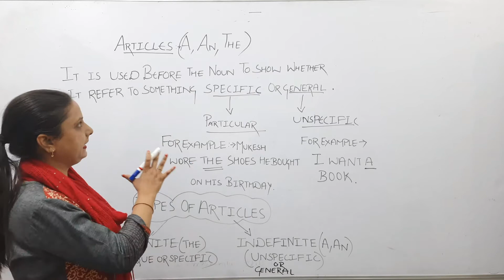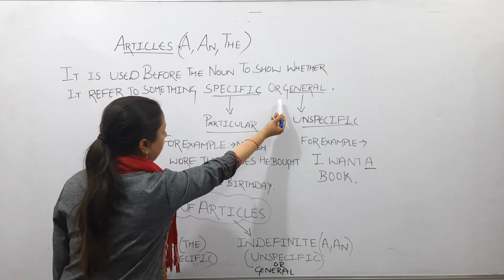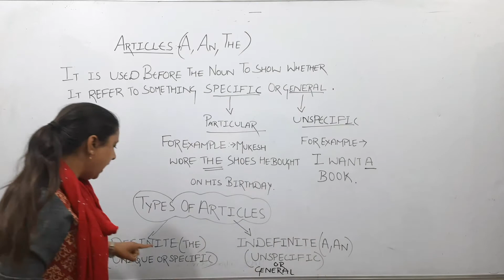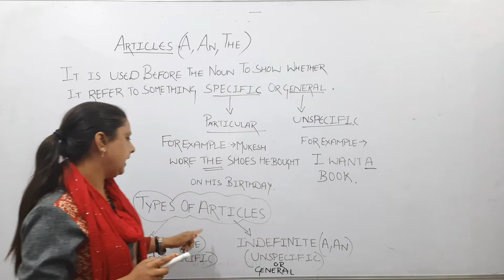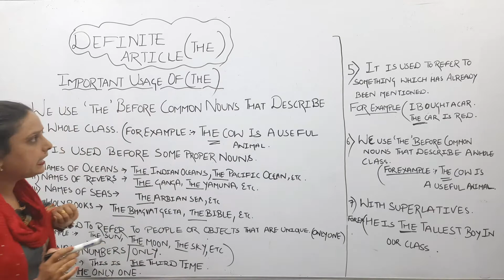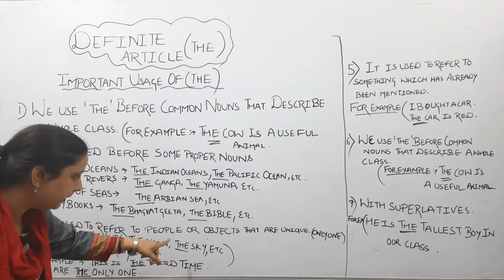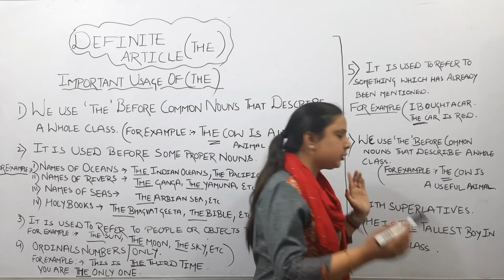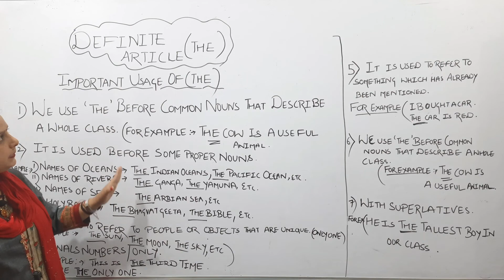ENG LEC.2 JKSSB SIFINANCE BHARTI MAM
INSPIRE WARRIORS
To get latest updates and notes join our telegram channel by following these steps: install telegram, search @theinspireinstitute and click on join by opening the channel.

A lot of quality content has already been added in the channel open the playlist for getting access to comprehensive series of si and jkssb class4th and other state graduate level exams.
A lot of more quality content coming soon. Give ur valueable feedback in comments and pls let us know about some specific topic on which you want videos.